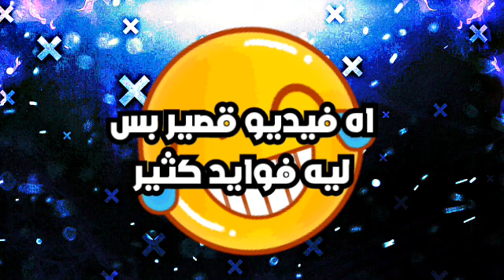رابط مبااشر 😱💥🔥🔥🔥🔥power warriors 16.4 طلع جامد ⚡